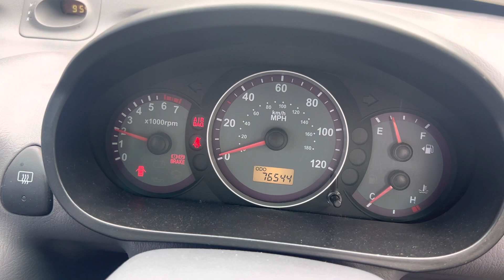Разборка Hyundai - Atos 2003-2008, 1.0 (VIN: MALAB51HR7M021511) LS07WFH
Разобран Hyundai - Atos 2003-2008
Основные характеристики:
Год выпуска: 2007
Двигатель: G4HG6M024466
Объём двигателя: 1.0
Тип двигателя: Бензин
Коробка передач: КПП 5-ст.мех.(МКПП)
Кузов: Хэтчбэк 5 дв.
Смотри каталог запчастей Hyundai - Atos 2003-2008 на :
⏰ Режим работы колл-центра:
08:00 – 20:00 – ежедневно

Для наших покупателей:
- бесплатная доставка;